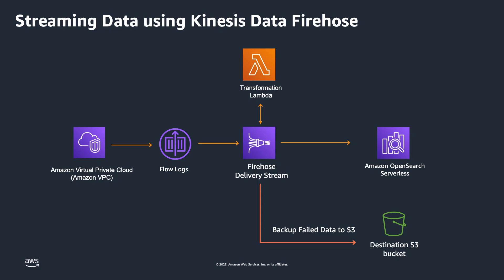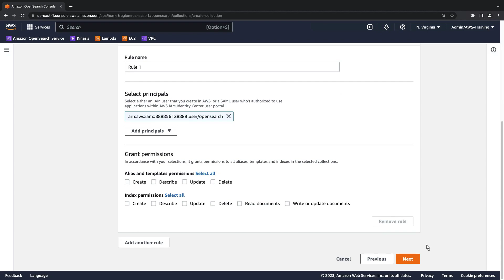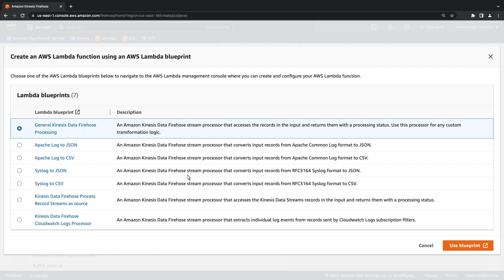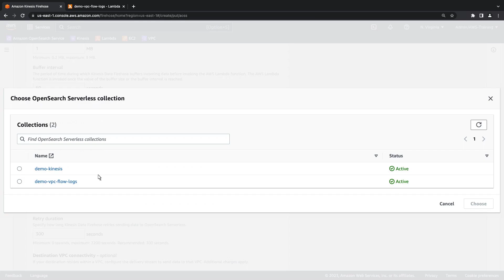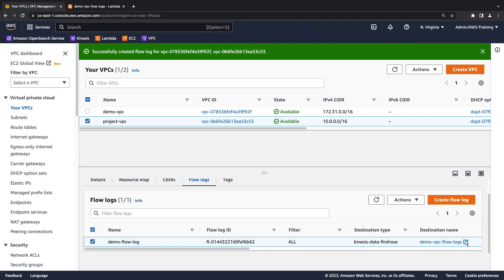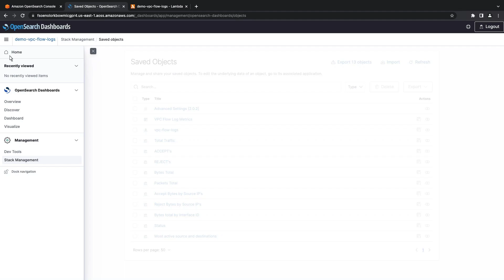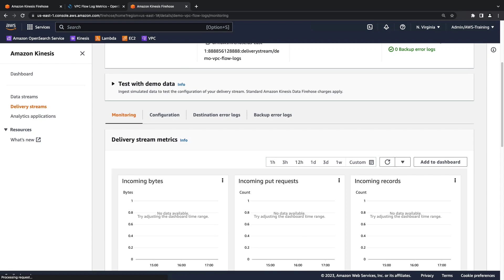Send VPC Flow Logs to OpenSearch Serverless with Kinesis Data Firehose | Amazon Web Services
In this video, you’ll see how to send VPC flow logs to Amazon OpenSearch Serverless using Amazon Kinesis Data Firehose. With this solution, you can create an OpenSearch Serverless collection to store VPC flow logs, create a Kinesis Data Firehose pipeline to forward the logs to OpenSearch Serverless, and examine the flow log data using OpenSearch Dashboards.

As of February 9th, 2024, Kinesis Data Firehose is now Amazon Data Firehose.